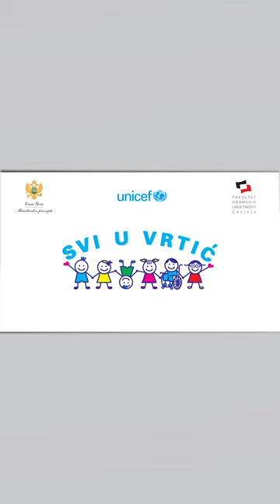Momčilo Otašević - Svi u vrtić | UNICEF Montenegro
Famous Montenegrin actor Momčilo Otašević joined the campaign Preschool for All and talked about his preschool experience.

👉 Za više informacija o radu UNICEF-a u Crnoj Gori, klik na